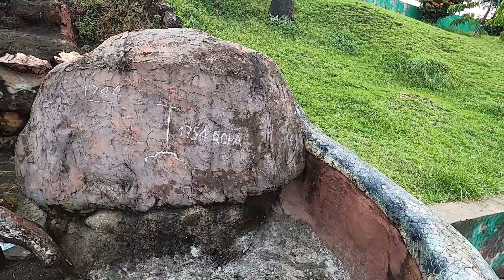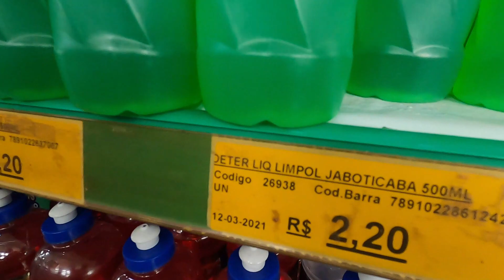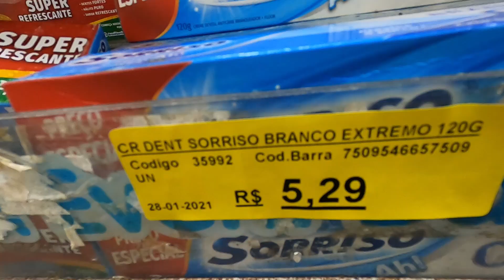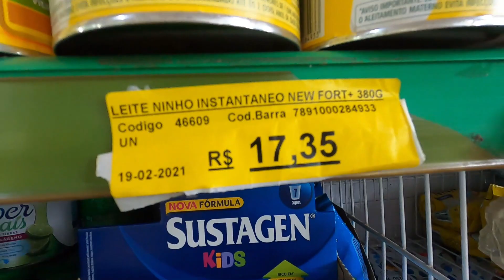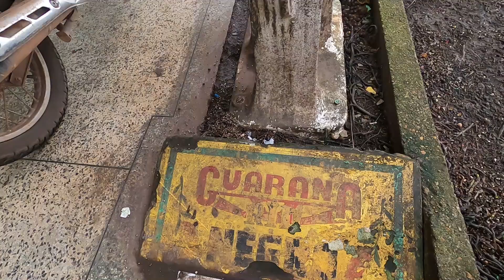UM PASSEIO POR ITACOATIARA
Olá, nós somos o casal Silvia e Alcides, estamos fazendo uma viagem pelos estados  do nordeste visitando as praias, pontos turísticos e também lugares pouco conhecidos na nossa Kombi Glorinha.